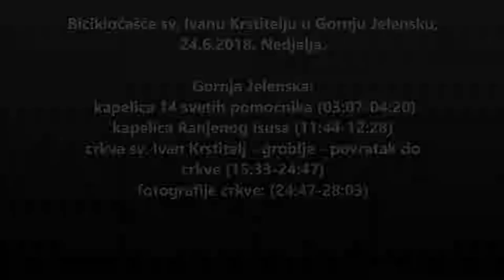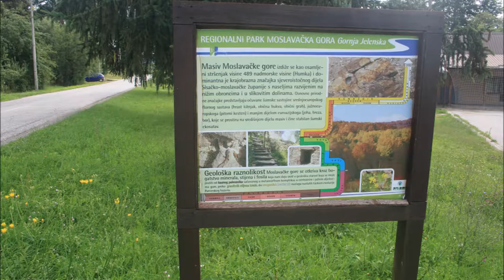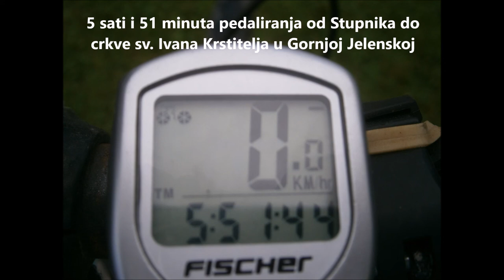Bicikločašće Gornja Jelenska, crkva sv. Ivan Krstitelja, 24.6.2018.